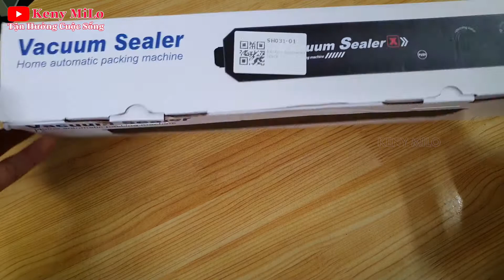Hướng Dẫn Sử Dụng Máy Hút Chân Không Giá Rẻ Vacuum Sealer X | Keny MiLo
Mọi ý kiến đóng góp, vui lòng để lại dưới phần bình luận.
Lưu ý là mình là người trải nghiệm chứ mình k bán hàng nhé. Đây là link nơi mình mua hàng, theo thời gian, họ còn bán hay k thì k biết. Mọi người nếu muốn xài cứ tìm đúng sản phẩm ở shop khác trên Lazada cũng được.

video khắc phục những lỗi thường gặp ở máy hút chân không giá rẻ Vacuum Sealer X